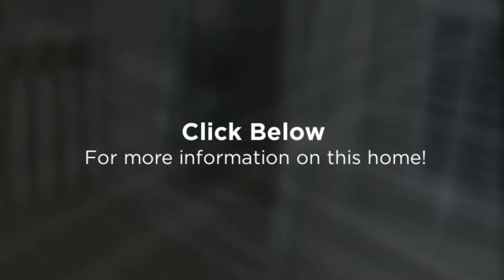Remarkable raised ranch!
Spacious kitchen w/ tile, pantry, & large dining area w/ bay window! All appliances stay! Distinguished brick masonry fireplace in family room & soaring ceilings! Master bedroom w/ 2 double closets & vault ceiling! Private master bath w/ vinyl floor, shower & built ins! 2 spacious bedrooms w/ ceiling fans & laminate floor for easy clean up! Cool 2nd bathroom w/ skylight! Lower level is stubbed for future bathroom! Fenced backyard w/ deck, perfect to entertain guests! Blue Springs Schools!!!